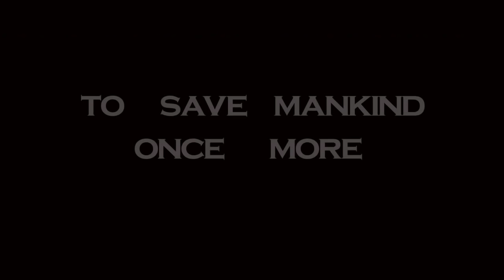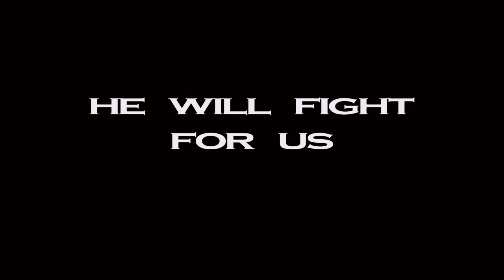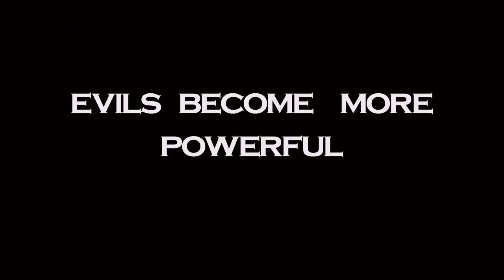Trailer DPS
Krish 4